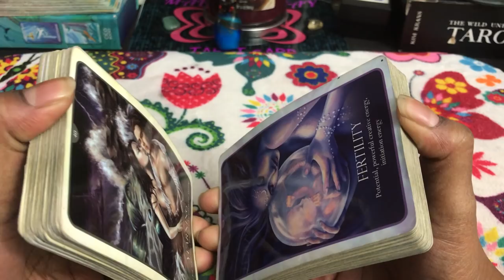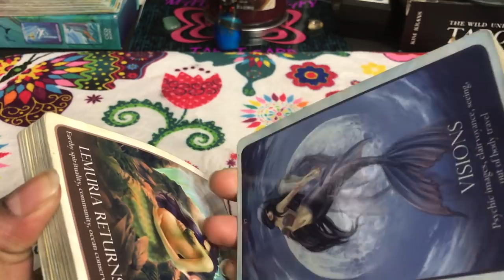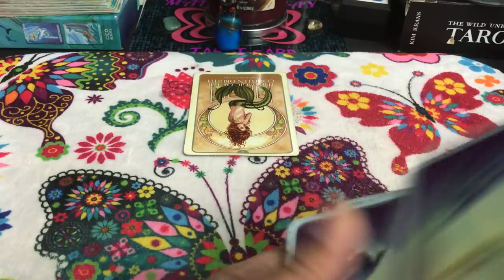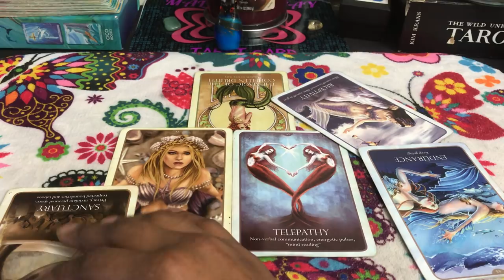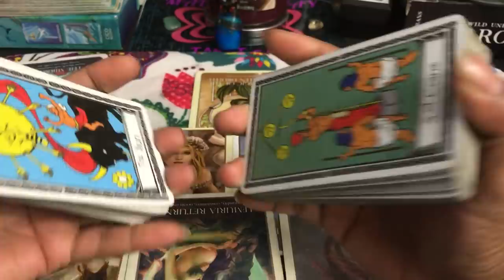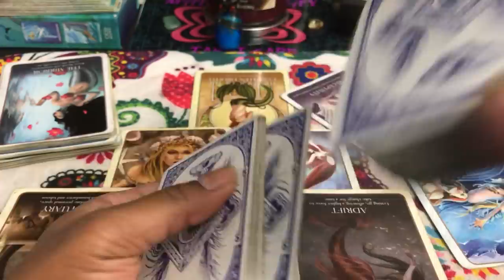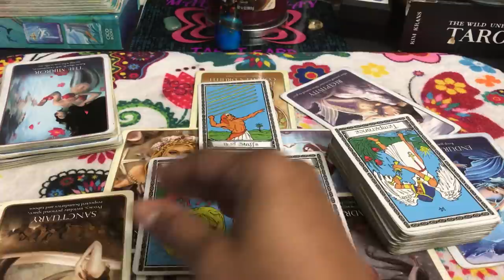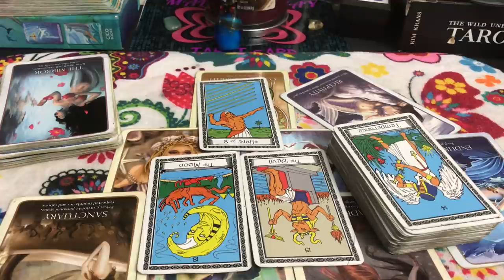🦋 (TIMELESS)) Gemini Love reading. sorry I'm just busing you. 11/6-13 TAROT TAROT